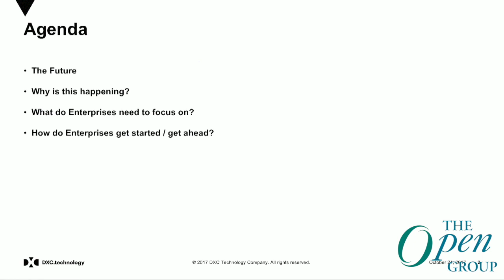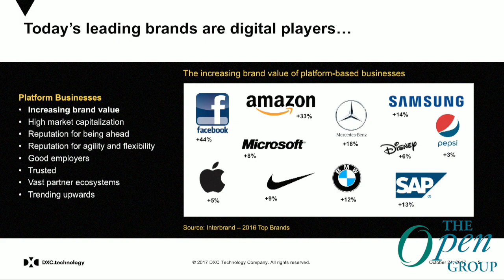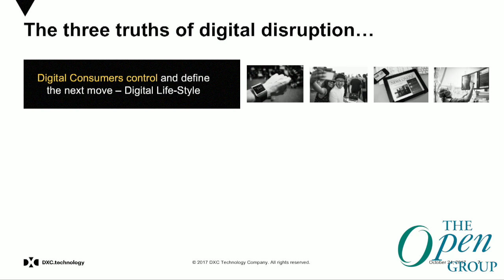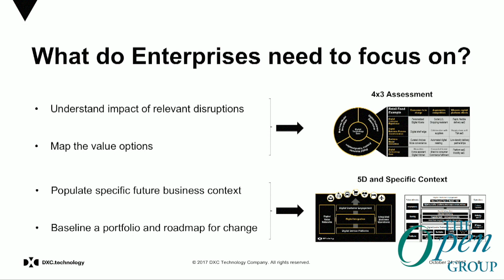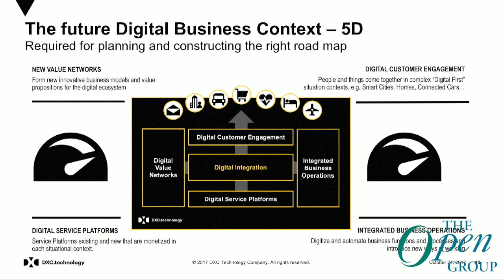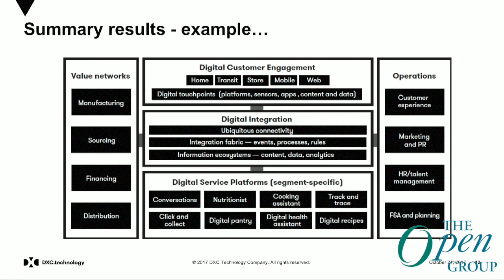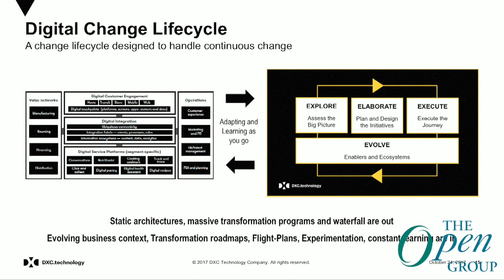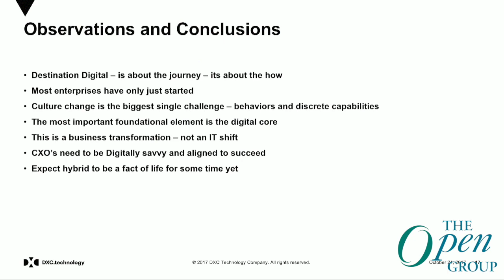The Open Group - Destination Digital - Winning in the Digital Age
Destination Digital - Winning in the Digital Age

Michael Fitzgerald is Vice President and Global Leader for Digital Strategy and Transformation within DXC Technology Consulting. Prior to DXC Technology, he spent 20 years leading strategy and transformation programs and consulting practices operating across multiple industries.

The Open Group Amsterdam event - October 2017